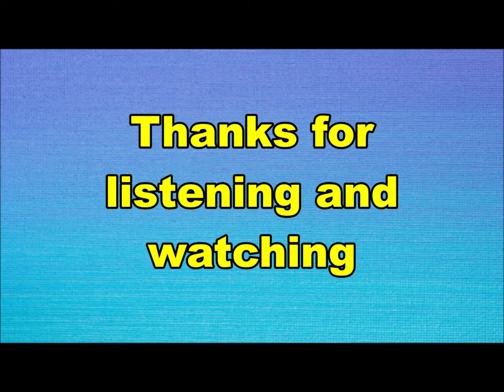the Sharks - Ship for China (Nederbeat) | (Amsterdam) 1963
the Sharks uit Amsterdam met "Ship for China" (Funckler DL 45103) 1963

Bezetting:
Hans van Tol aka Tol Hansse
Clous van Mechelen
Fred Bachofner
Ton Schreuder
Herman Gest